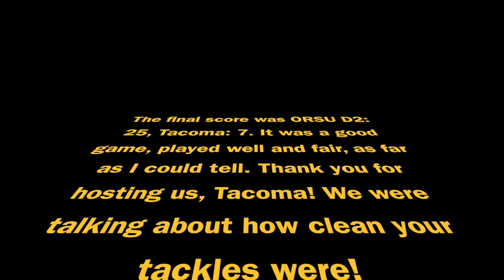ORSU D2 vs. Tacoma September 30th, 2017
Rugby match between ORSU D2 and Tacoma at Tacoma on September 30th, 2017